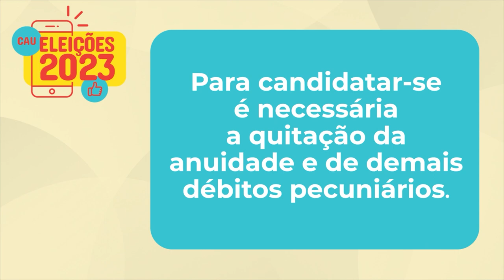2023 é ano de Eleições no CAU